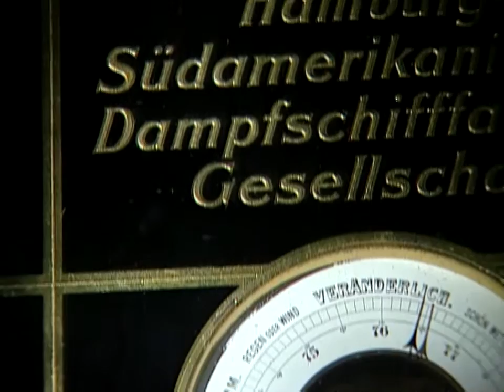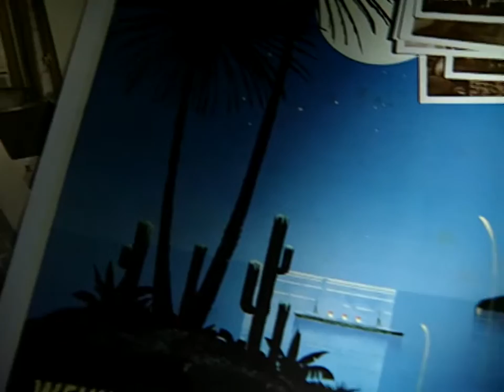Hamburg Süd - Zeit der Schnelldampfer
Erfahren Sie mehr über die Geschichte von Hamburg Süd und die Zeit der Schnelldampfer.